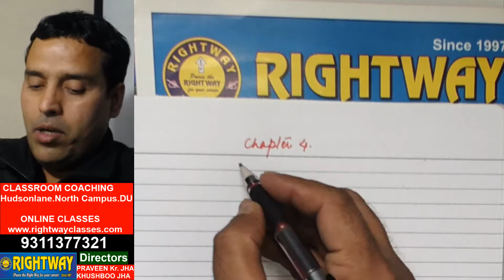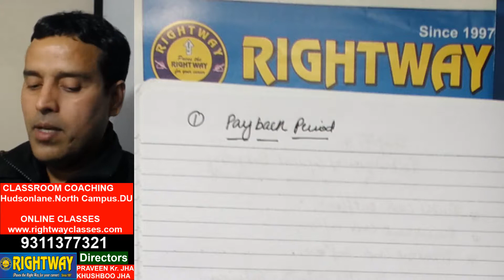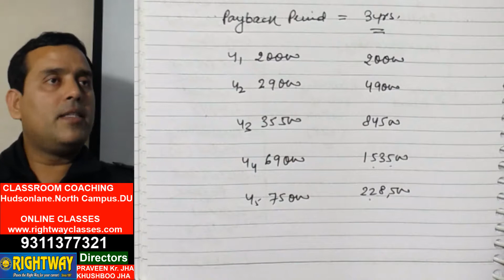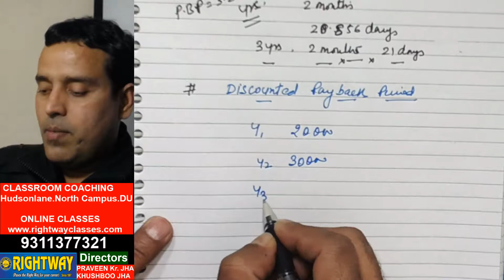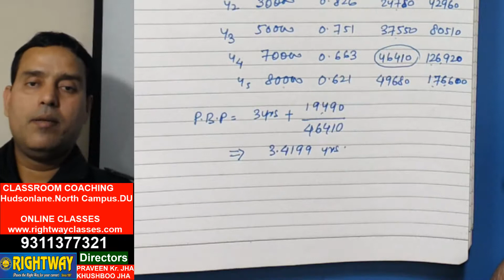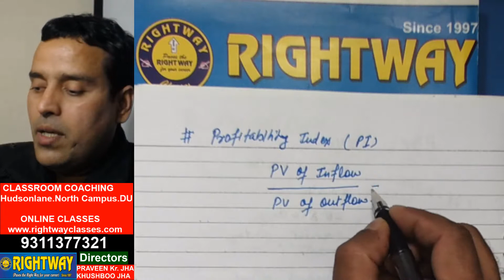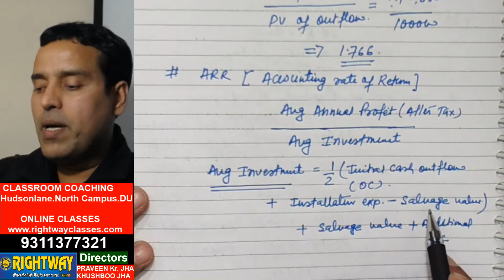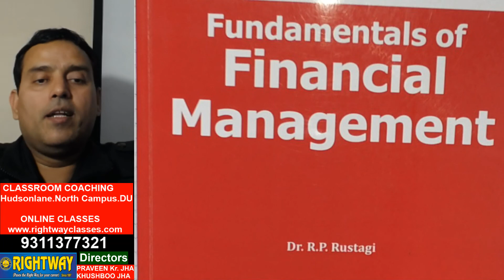FM CPITAL BUD TECHNIQUES CLASS1